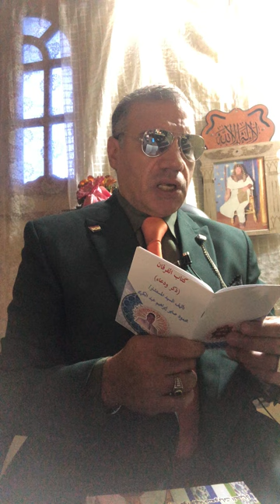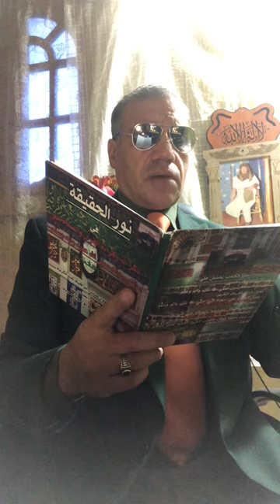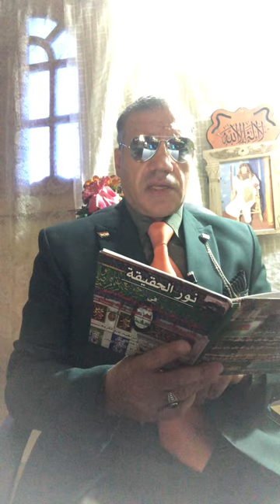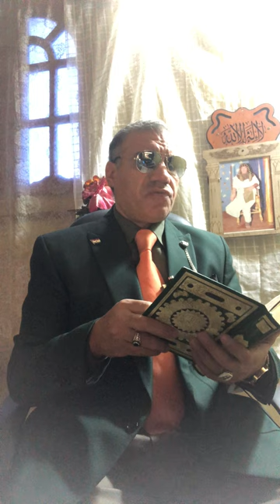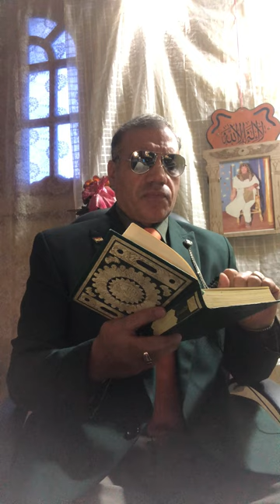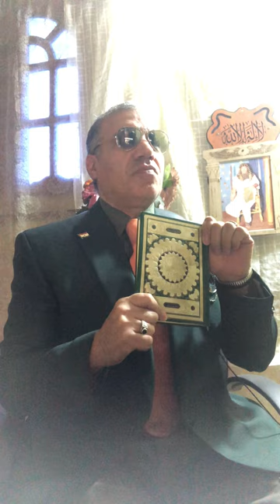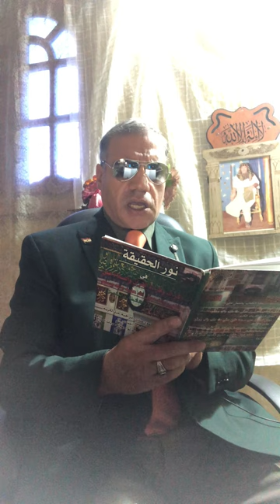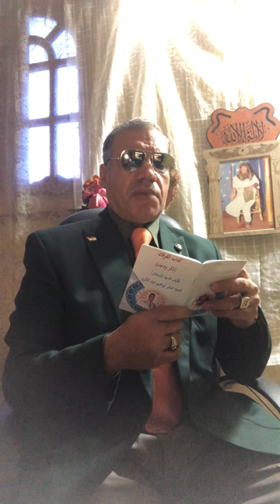@The meaning of verse (1) of Surat Al-Baqarah (Al-Baqarah) @معني الآية (١)من سورة البقرة (الم)